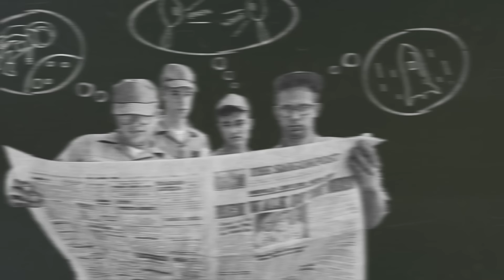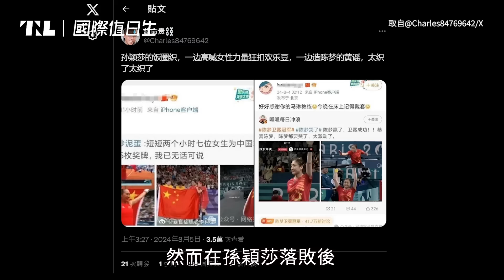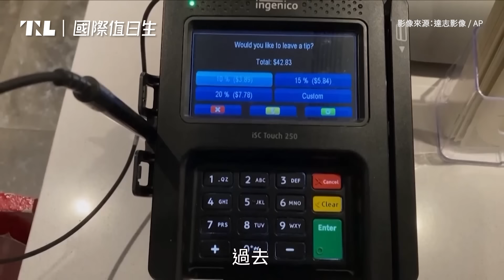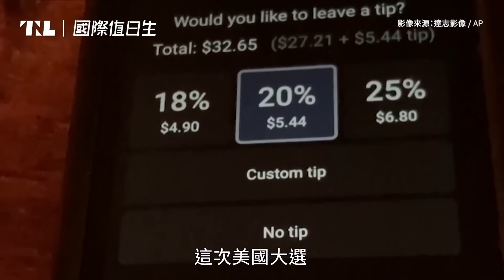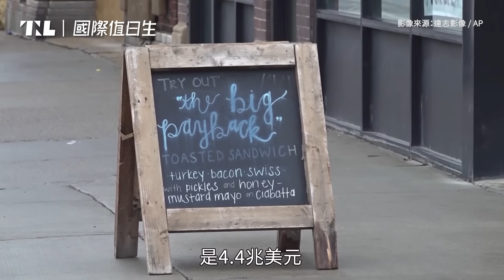奧運桌球金包銀，中國教練團臉綠｜美國小費15%起跳，大選後更高？｜巴勒斯坦奧運選手志在舉國旗｜國際值日生 Ep. 228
00:00 開場
00:46 中國桌球選手陳夢、孫穎莎包辦奧運金銀牌，但教練團和許多球迷似乎都不開心，彷彿陳夢不該贏？
03:58 美國小費越收越誇張，為了吸引服務業選票，兩黨總統候選人都支持勞工收到的小費不必課稅
07:35 法國尚未承認巴勒斯坦，但允許開幕式和場邊出現巴勒斯坦旗，那麼台灣？